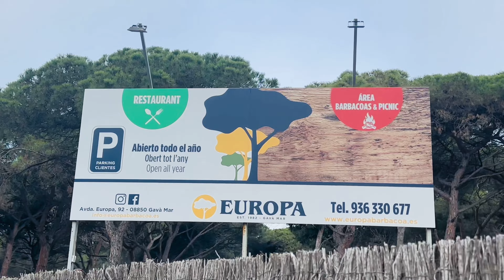Barbacoa in Gava 2024